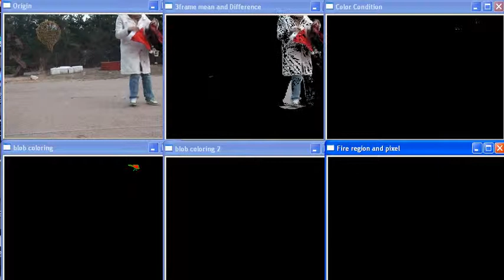demo3, Fire detection in the Day (No Fire situation)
Embeded camera R&D for Real-Time fire detection surveillance in tunnel environment
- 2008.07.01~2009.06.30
- High Computing Power Embeded Camera R&D, Fire & Smoke Detection(My Job)

The goal of the project is to develop embeded camera for detect fire and smoke.
My job was an algorithm R&D for detection fire & smoke and the s/w programing.
The fire detection algorithm uses the HMM algorithm.
The features of the fire's sequence is learned in the off-line. And then the learned Markov model is used in the oline using viterbi algorithm.

Below Movie is the result of the project.